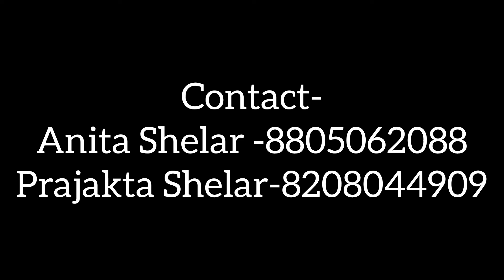New Branches # Ideal Brain Academy Abacus # Vedic Maths